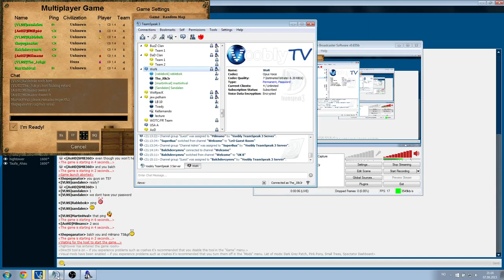Wooden Spoon Norway B vs UK B (Part 1)